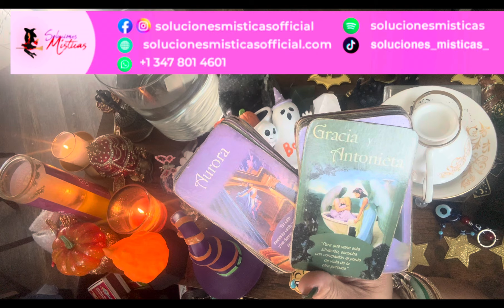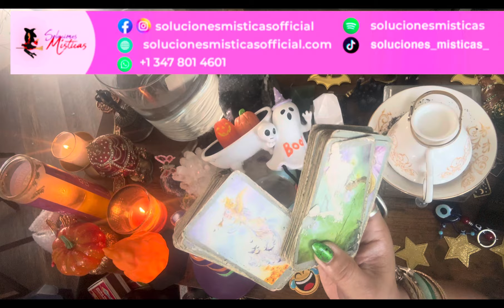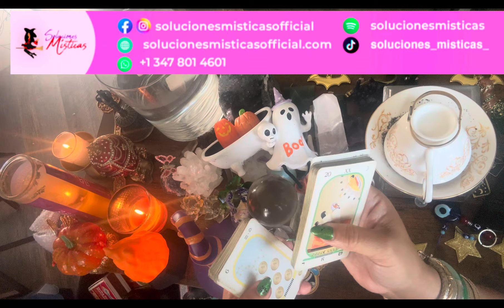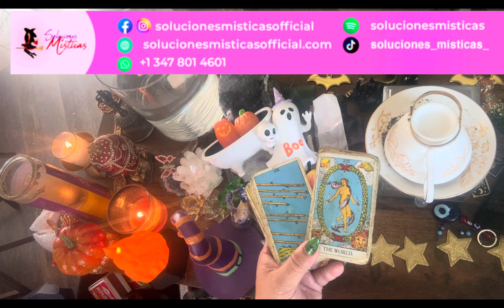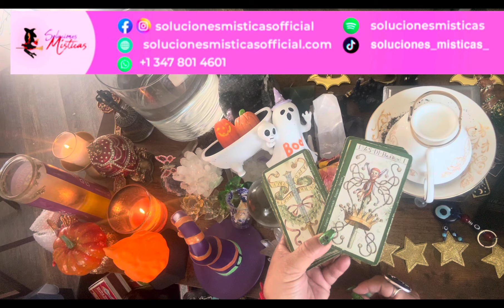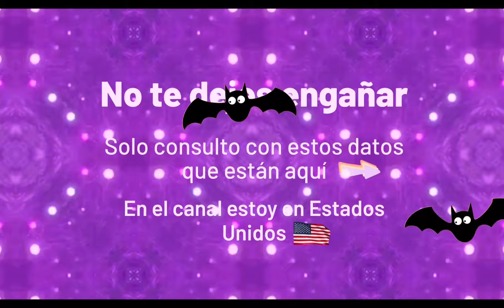Escorpio ♏️ lectura del café ☕️ 🔮🎴🗝️Milagros ocurren que no crearás 😮😮